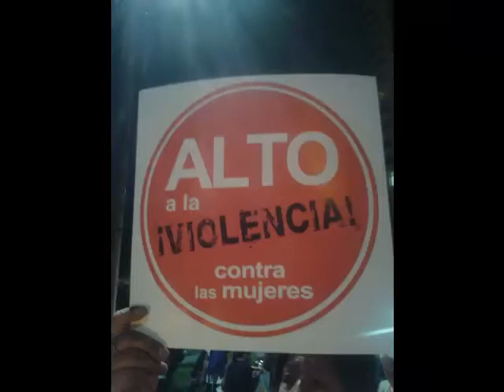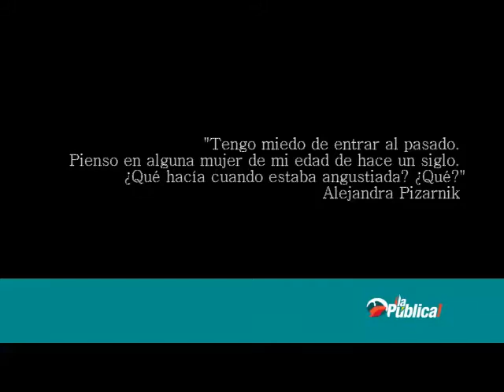"En el tema de violencia sino involucramos a los hombres no somos efectivas"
Ante el alarmente aumento de feminicidios en Bolivia, conversamos con María Esther Pozo, Sociologa-Feminista
Directora del Área de Género y Humanidades
CESU-UMSS.